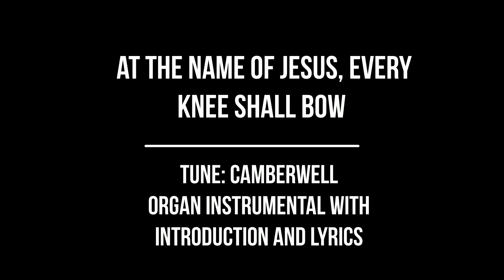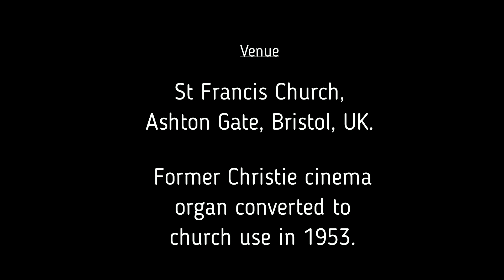At The Name Of Jesus Every Knee Shall Bow (Camberwell) Organ Instrumental With Introduction & Lyrics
An organ instrumental recording with an introduction, fill-in in between each verse and full lyrics of the hymn "At the name of Jesus, every knee shall bow", set to the tune Camberwell.